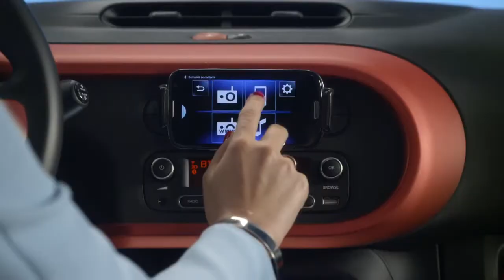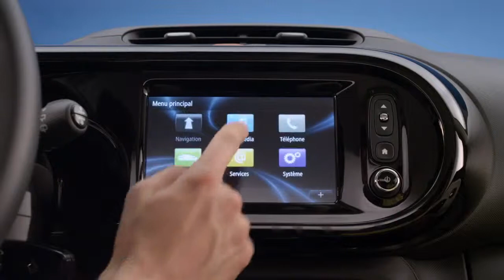Рено Твинго 2015